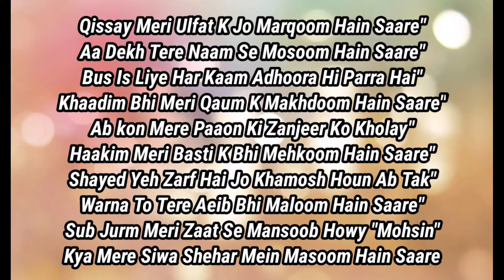Qissay Meri Ulfat K jo Markoom Hain Saare | Urdu Poetry | Urdu Ghazal